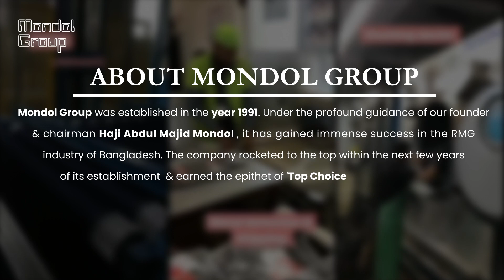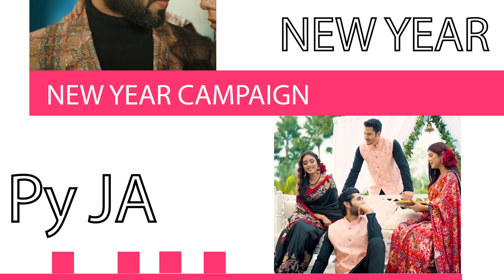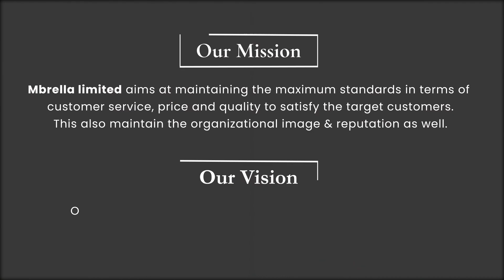Mbrella Intro Video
This is a short video about Mbrella Ltd. Mbrella is a leading Lifestyle Clothing Brand in Bangladesh.

DIRECTOR – SHOVON PERVEZ
PRODUCTION – ADFLIX 360
Client – Mbrella Ltd.